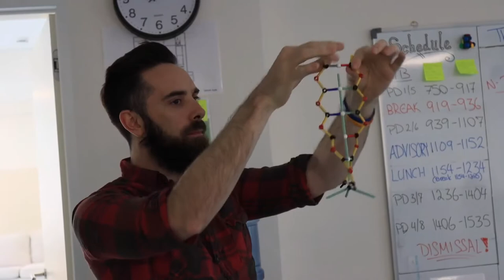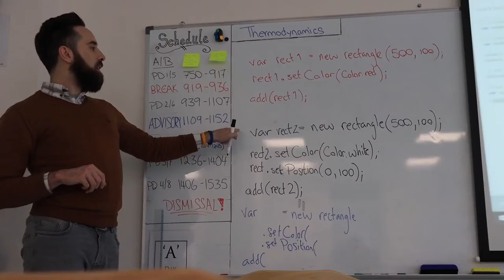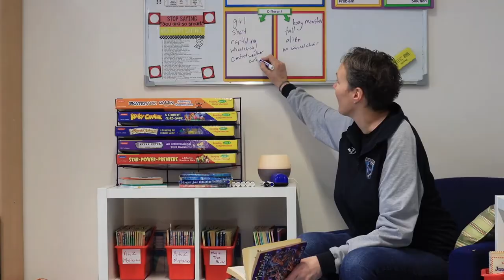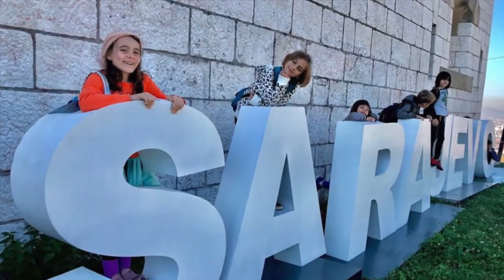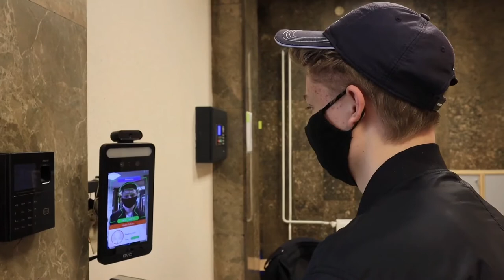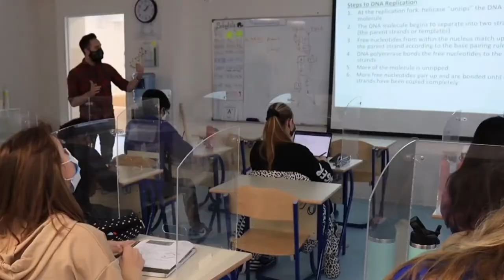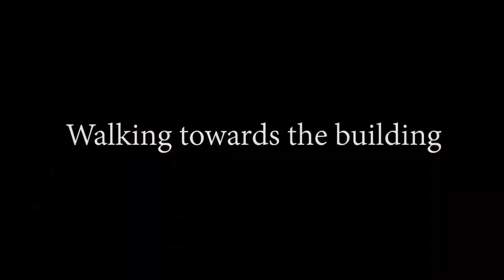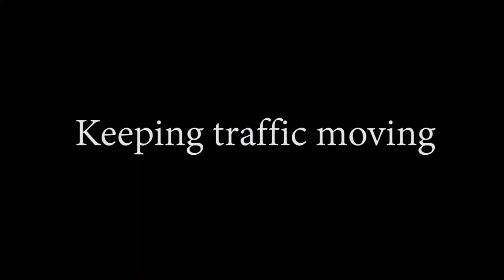QSI International School of Sarajevo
Learn more about QSI International School of Sarajevo in this information video presented by the school.